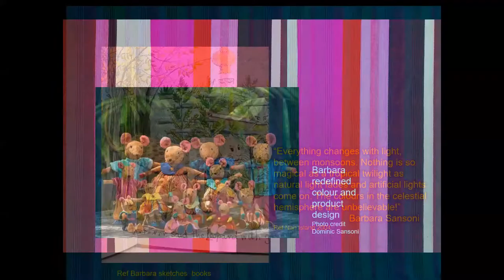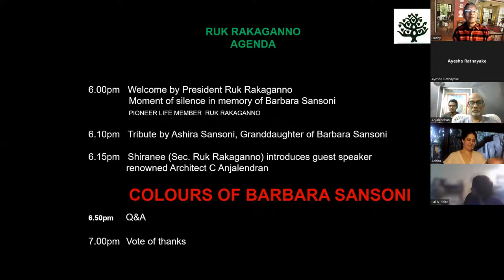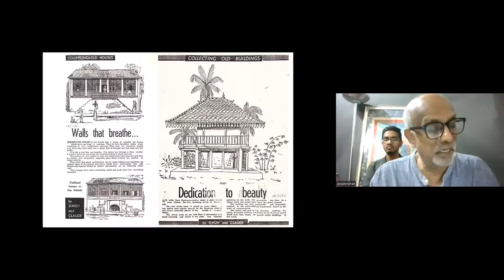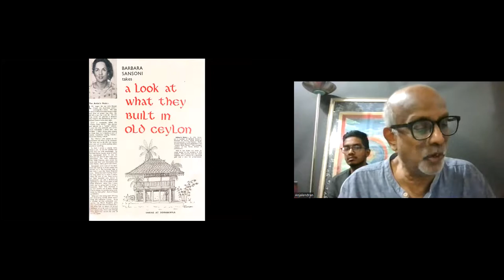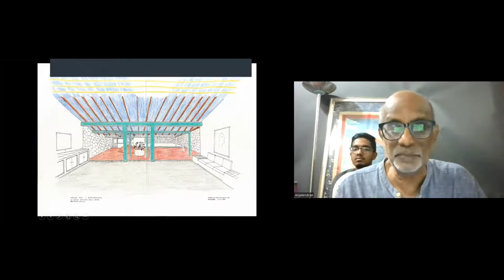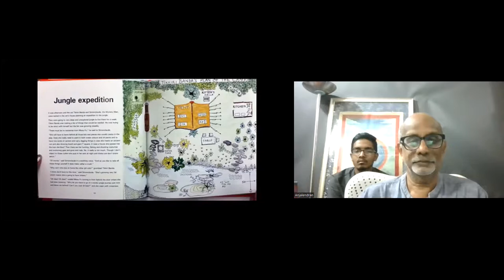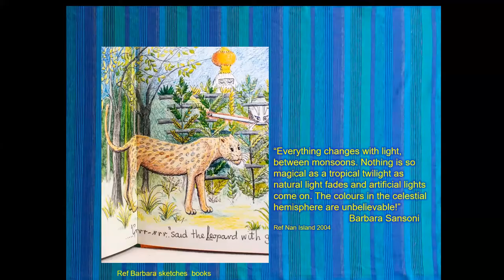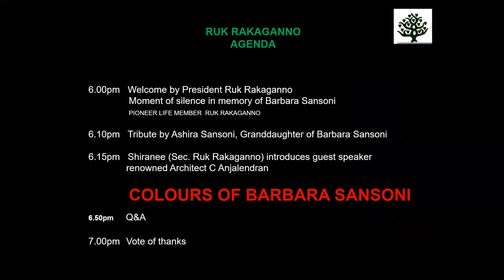Colours of Barbara Sansoni by C. Anjalendran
"Colours of Barbara Sansoni" By C. Anjalendran. Tree-tak on 19th June 2022 via Zoom